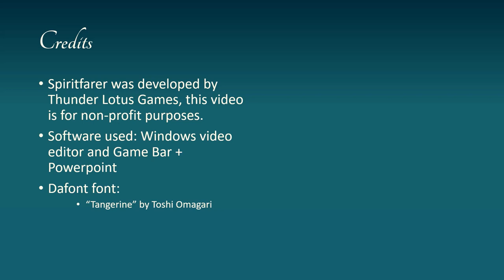Spiritfarer - All Susan moments (100% Collector)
Everyone's favorite character.